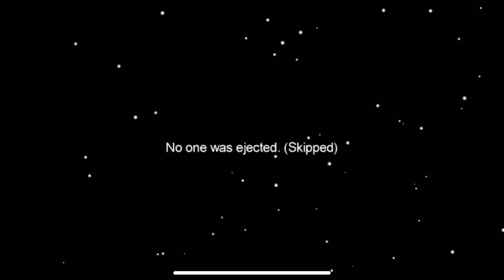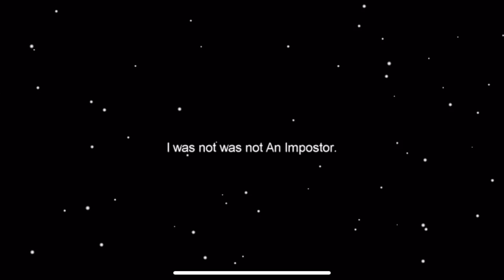Another perfect Among us run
Don't worry videos other than among us will be uploaded